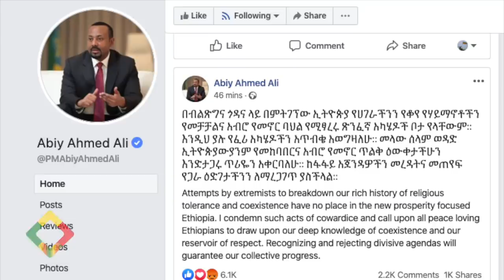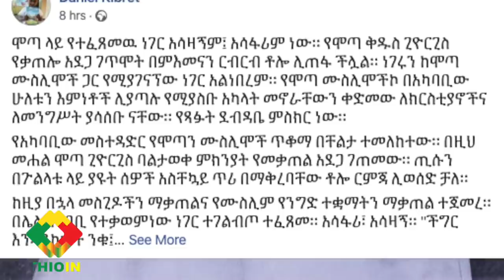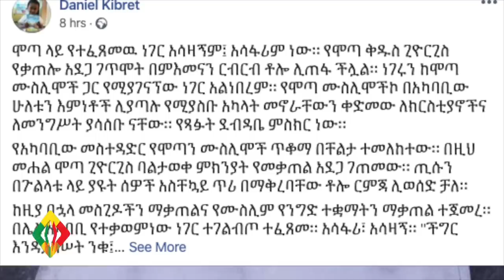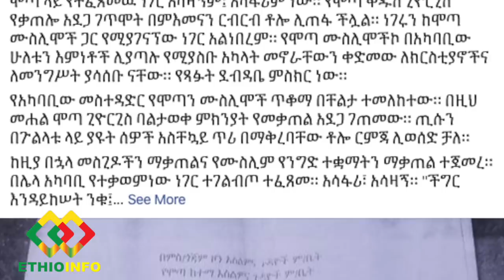እንዲህ ያሉ የፈሪ አካሄዶችን አጥብቄ አወግዛለሁ PM Abiy Ahmed message about Mota.